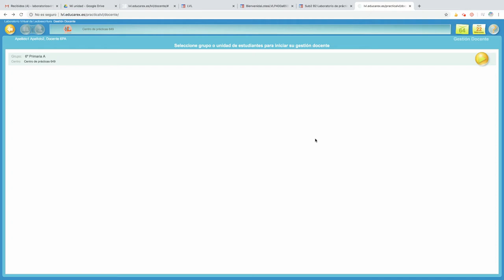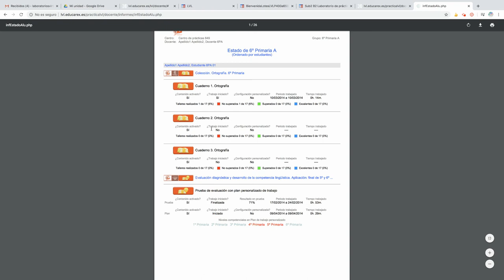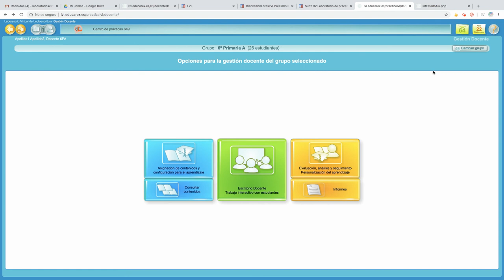Informes rápidos del grupo-clase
Cömo visualizar informes